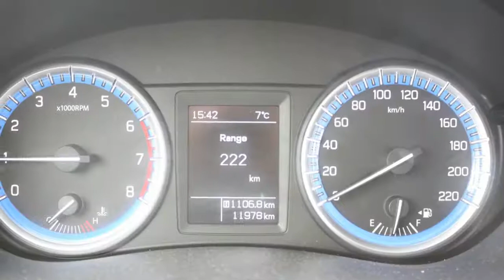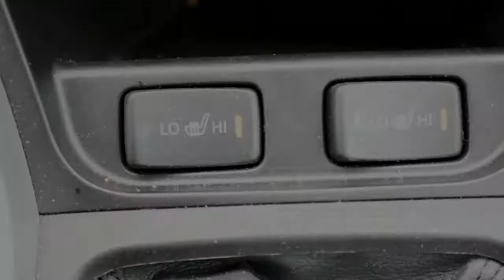Suzuki S-Cross 1.6 Urban Airco LM velgen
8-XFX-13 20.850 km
  Prijs:     € 18.945
  Merk:     Suzuki
  Model:     S-Cross
  Type:     1.6 Urban Airco LM velgen
  Carrosserievorm:     SUV (5 drs)
  Bouwjaar:     2014
  Transmissie:     handgeschakeld
  Kleur:     Licht grijs metallic
  BTW/Marge:     btw

Accessoires
* 3e remlicht
* ABS
* Achterbank neerklapbaar in delen
* Achteruitrijcamera
* Airbag(s) knie
* Airbag bestuurder
* Airbag passagier
* Airbags
* Airco
* Airconditioning
* Armsteunen voor
* Armsteun voor
* Audiobediening op het stuurwiel
* Bagage afdekhoes
* Bandenspanningcontrolesysteem
* Boordcomputer
* Buitenspiegels verwarmbaar
* Cruise control
* Deelbare achterbank (ongelijke delen)
* EBD
* ESP
* Getint glas
* Glas extra getint
* Gordijnairbags
* Gordijnairbags voor
* Hoofdsteunen achter
* Lichtmetalen velgen 16 inch
* Mistlampen voor
* Ruitenwisser achter
* Side-airbags voor
* Startonderbreking
* Start stop systeem
* Stoelen verwarmbaar
* Stoelverwarming voor
* Stootlijsten
* Stop & go
* Stuur bekleed met leder
* Stuurbekrachtiging
* Stuur multifunctioneel
* Traction control
* Verwarmbare buitenspiegels
* Voorstoelen met verstelbare zithoogte
* Voorstoelen verwarmbaar
* Zij-airbags voor

Afleverkosten: ? 595

Betreft een Demonstratie auto waarbij de kilometerstand kan afwijken. Excl. de kosten voor het rijklaarmaken van de auto á ? 595,-. Kom vrijblijvend langs of informeer bij een van onze adviseurs.
De verkoopprijs is exclusief kosten rijklaarmaken á ?595,-. Kom vrijblijvend langs voor een proefrit of een offerte, u bent van harte welkom! Wenst u meer informatie dan kunt u ons bellen op nummer 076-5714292.

Wij verwelkomen u graag onder het genot van een kopje koffie in onze showroom aan de Charles Petitweg 41 te Breda!

Aanbieder
Van Dorst Suzuki
Charles Petitweg 41
4827HJ BREDA